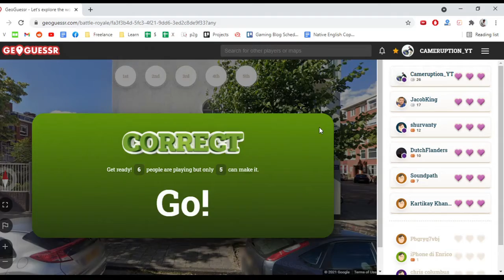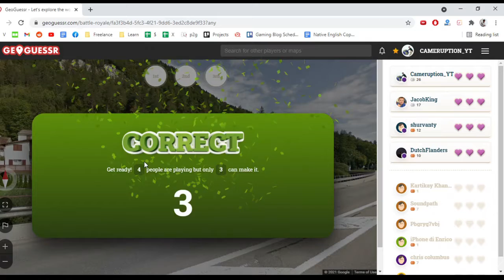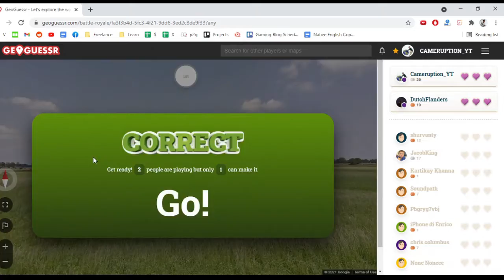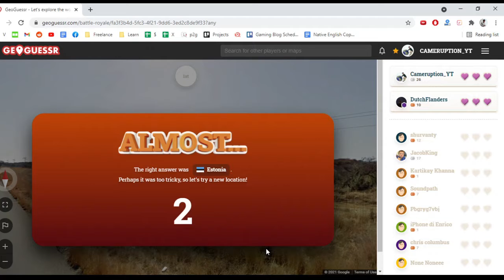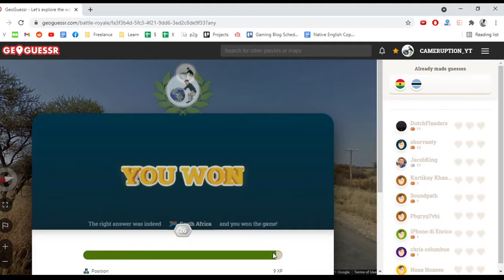Geoguessr Country BR # 15 - You Win Some, You Lose Some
Big Brain PP Brain Plays

Geoguessr BR#15